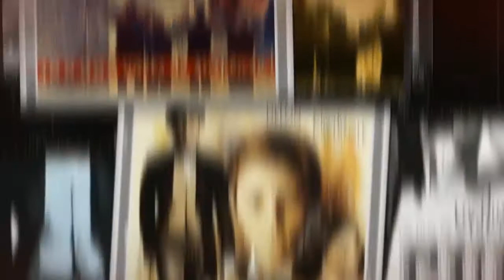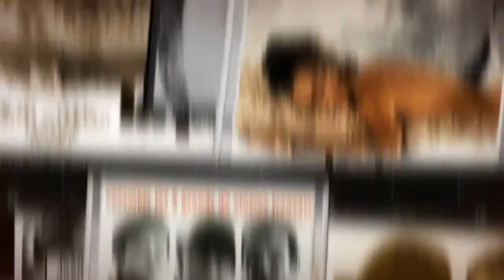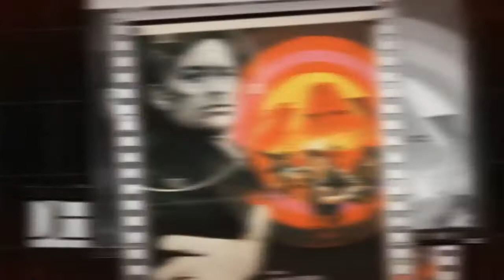Alain Delon - L'histoire d'une vie -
Cette vidéo je l'avais crée le 5 novembre 2017 et ce n'est qu'aujourd'hui que je me suis aperçu que je ne l'avais pas posté ...apres 5 ans ...
il n'est jamais trop tard